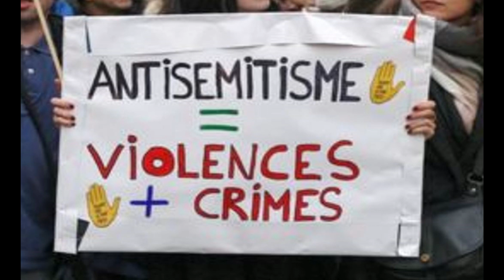EL ANTISEMITISMO CRECE UN 300%.